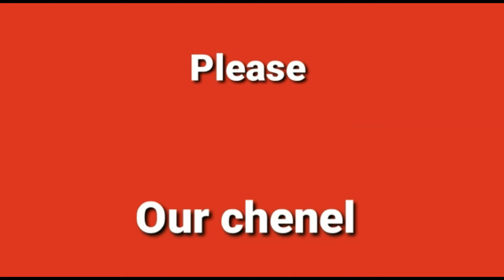DANCE PRACTICE, HIP HOP DANCE, FREESTYLE DANCE, AND BOLLYWOOD DANCE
ᴘʟᴇᴀꜱᴇ ꜱᴜʙꜱᴄʀɪʙᴇ ᴏᴜʀ ᴄʜᴀɴɴᴇʟ, ʟɪᴋᴇ,ꜱʜᴀʀᴇ ᴀɴᴅ ᴀʟꜱᴏ ᴄᴏᴍᴍᴇɴᴛ ᴏᴜʀ ᴠɪᴅᴇᴏ.ɪꜰ ʏᴏᴜ ᴡᴀɴᴛ ᴛᴏ ᴡʀɪᴛᴇ ꜱᴏᴍᴇᴛʜɪɴɢ ᴀʙᴏᴜᴛ ᴛʜɪꜱ ᴠɪᴅᴇᴏ ᴘʟᴇᴀꜱᴇ ᴄᴏᴍᴍᴇɴᴛ, ᴀɴᴅ ᴀʟꜱᴏ ɢɪᴠᴇ ᴜꜱ ᴀᴅᴠɪᴄᴇ ᴛʜᴀᴛ ʜᴏᴡ ᴛʏᴘᴇ ᴏꜰ ᴠɪᴅᴇᴏ ʏᴏᴜ ᴡᴀɴᴛ ᴛᴏ ꜱᴇᴇ☺☺☺☺☺☺☺☺☺☺